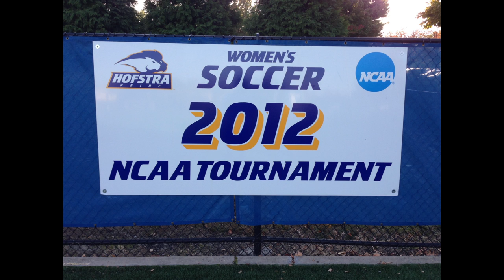Jill Mulholland Hofstra Women's Soccer